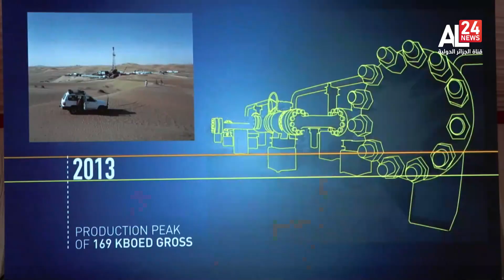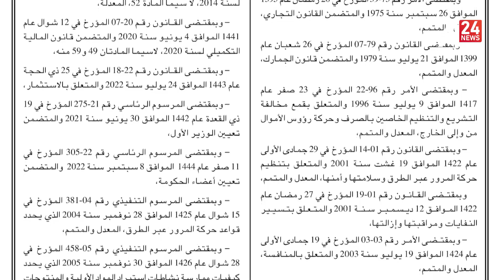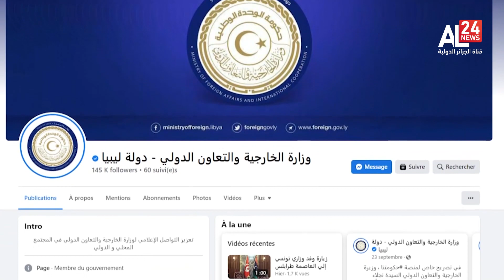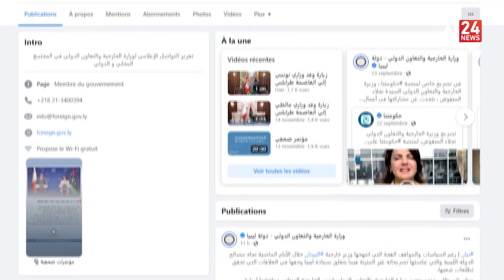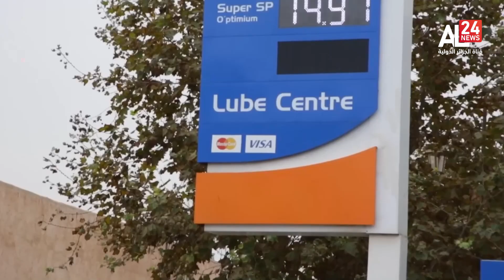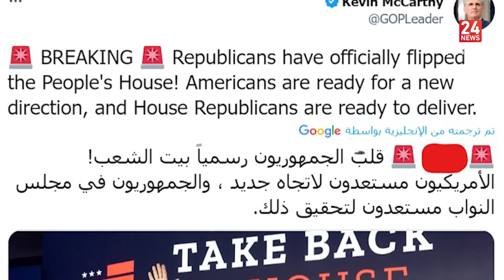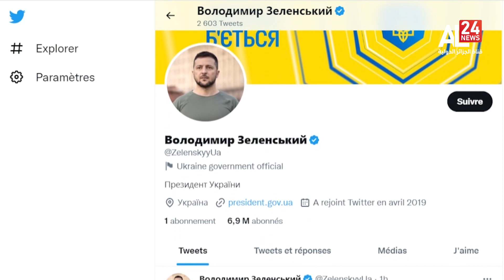نشرة الأخبار 13:00| 18.11.2022